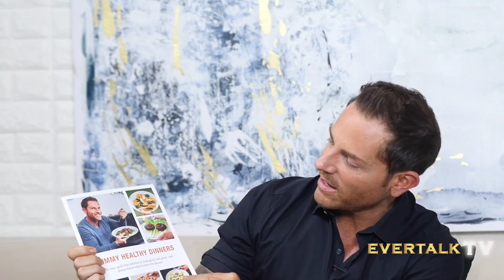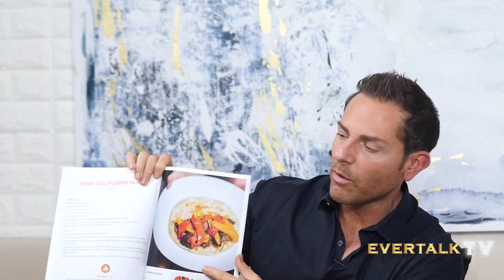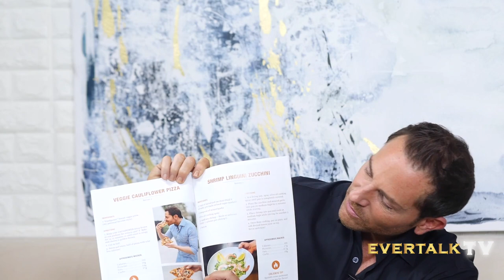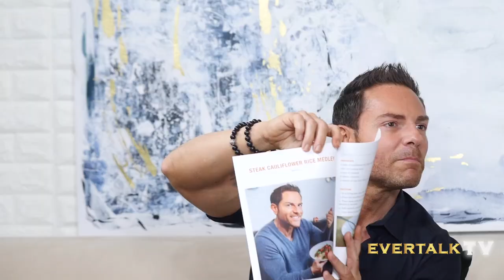Life motivation | Fitness Motivation | Jason Rosell shares his story on Harry Howard Talks